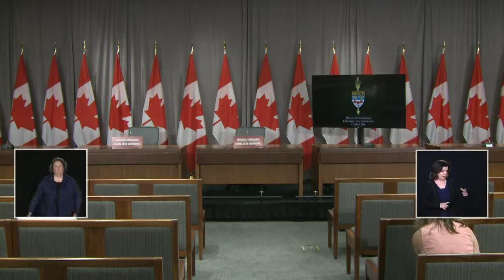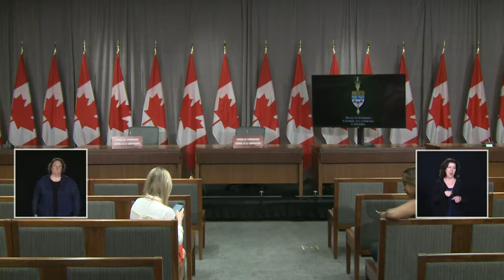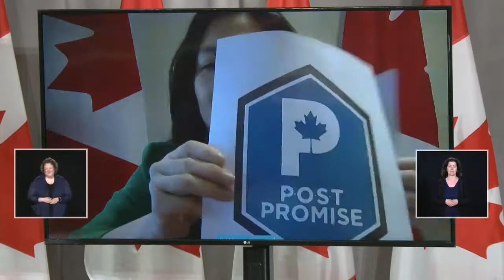Coronavirus outbreak Ministers discuss 'potential' CERB fraud, systemic racism in Canada | 3